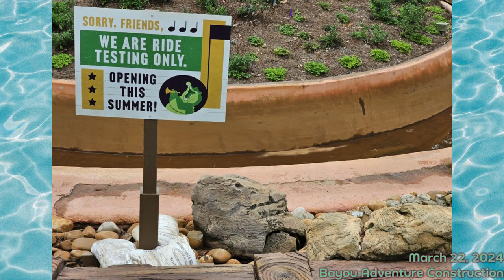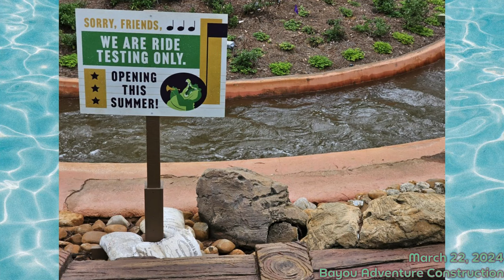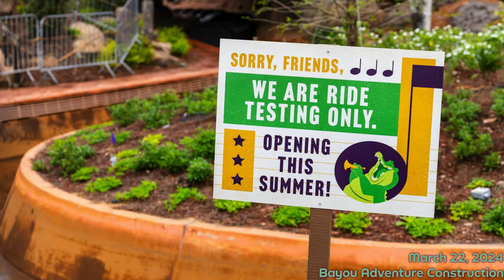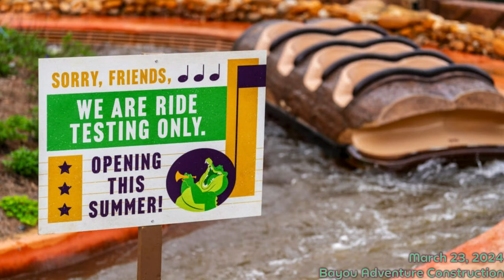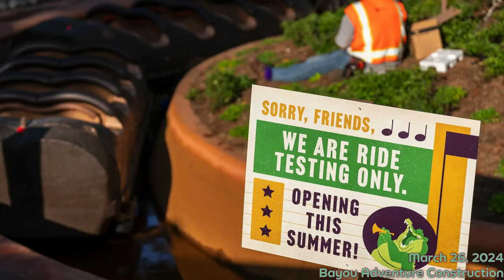Tiana's Bayou Adventure | March 2024 Construction Progression 4K60 | Magic Kingdom WDW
Tiana's Bayou Adventure | March 2024 Construction Progression 4K60 | Magic Kingdom Walt Disney World

View the construction progress for the month of March 2024 at Tiana's Bayou Adventure. Ride testing, music testing, and even rides with people have now begun! We're getting ever-closer to the opening date! Photos and video are from our own account as well as others. Check our Twitter @ WDWDreamfinder for future updates and photo credits. We will continue to post construction updates until Tiana's Bayou Adventure opens later this year!

Timestamps
00:00 | Video Start
00:15 | March 2024
23:07 | Video End